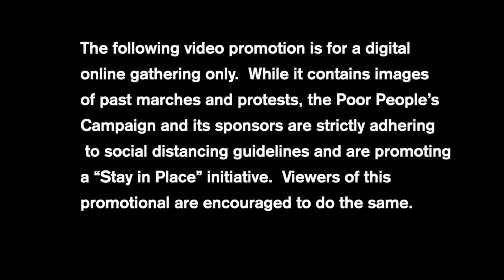Every Attack on the Poor Must Embolden Our Agitation! | June 20th Promo *CC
On June 20th, 2020, the Poor People's Campaign: A National Call for Moral Revival, will host the Mass Poor People's Assembly and Moral March on Washington Digital Justice Gathering.  Rise With Us!